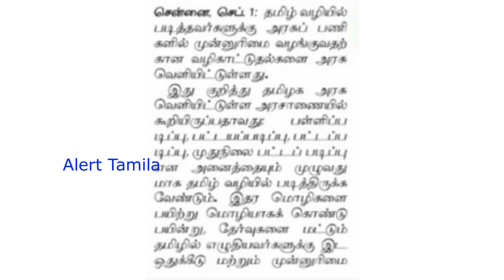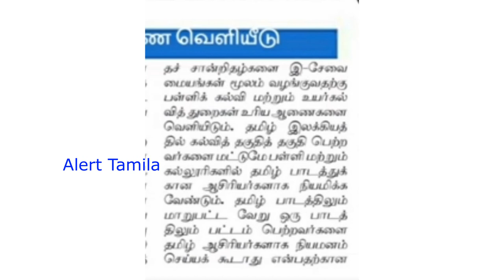PSTM government jobs 2021 | office assistant jobs | office work | tn govt jobs 2021 | tn velaivaippu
PSTM government jobs 2021 | office assistant jobs | office work | tn govt jobs 2021 | tn velaivaippu | TNPSC Group 4

கிராம பஞ்சாயத்து office assistant jobs 2021 government jobs 2021🎖️ tn govt jobs 2021📮 tamilnadu govt jobs 2021

Group 4 Office Assistant jobs government jobs 2021  office work  tn govt jobs 2021  tn velaivaippu

other tn govt jobs 2021

அரசு வேலைவாய்ப்பு

related details:

in this channel, we provide job notification for your dream Government jobs 2021 in Tamilnadu and TN government jobs notification latest updates daily. today government job preparing aspirants are more in Tamilnadu as compared to other states in India.

arasuvelai 2021 (alert tamila youtube channel) help you to get Government jobs or private jobs. most workers wanted notification also provided in this channel daily basis. government job preparing applicants contacting me via youtube comments and other social media channels. if you have any doubt about government jobs 2021 feel free to contact me via youtube comments. I will reply to you as soon as possible your comments are reasonable.

we will happen to say you. the daily night you may type alert tamila in the youtube search box. all the latest govt job notification videos are available for govt jobs seeking persons.